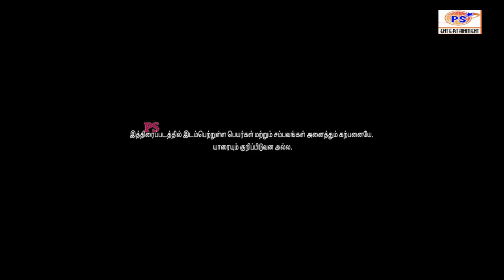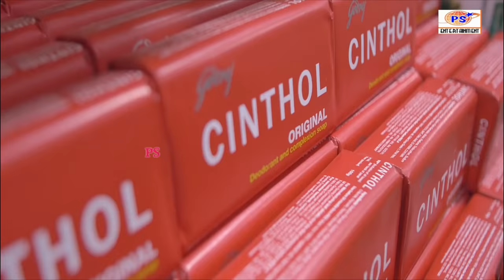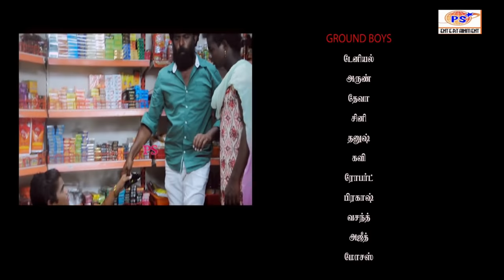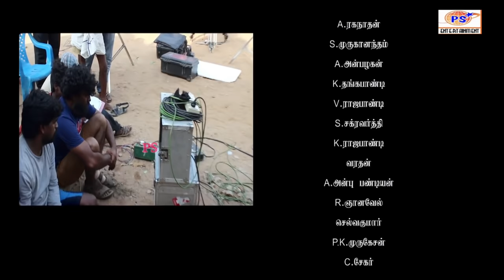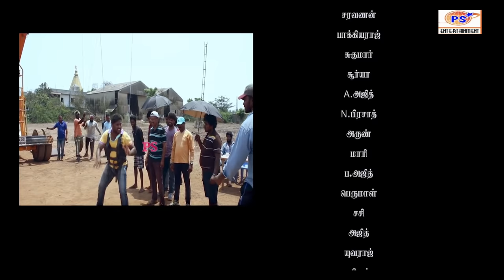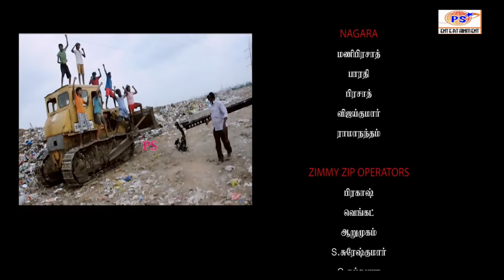Vaandu - Pasanga Dream || வாண்டு || Tamil New Worldwide Exclusive Full Movie Hd || Action Movie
Vaandu New Exclusive Movie !! Vaandu -A Pasanga Dream !!
Vaandu is a Tamil movie, written and directed by Vashan Shaji and Produced by MM Power Cine Creations. Vaandu Movie features  Chinu, SR.Guna, Shigaa, Allwin, Sai Deena in Lead roles. AR Neshan composed Music for the Movie.

Vaandu tamil Movie (2019) Cast & Crew, Teaser, Trailer, Songs, and Release Date
Director Vashan Shaji
Production Company
MM Power Cine Creations
Screenplay Vashan Shaji
Genre Action Drama
Story Vashan Shaji
Starring Chinu, SR.Guna, Shigaa, Allwin
Music AR Neshan
Cinematographer Yet to Update
Editing Yet to Update